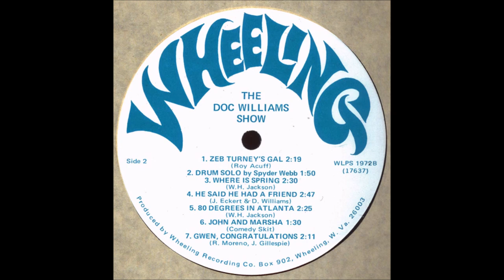Chickie Williams - John And Marsha [1972].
Comedy Skit
1st. Recorded 1951 by Stan Freburg

" Presenting The Legendary Doc Williams Show" [1972]

   Jamboree Recording Studio, Wheeling, WV -
 Dapper Dan Martin [speech]
Chickie Williams [speech]
others unknown

1937 Joined Jamboree U.S.A.
  Recorded 1947 to 1994
2009 Doc and Chickie Williams